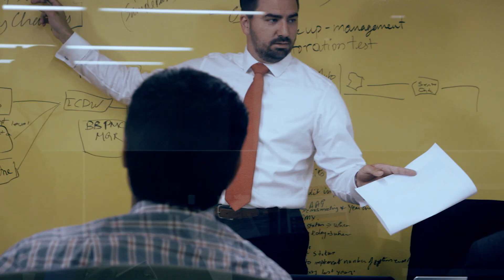Engage Your Customers, Engage Your Employees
Watch now as Julio Hernandez, KPMG’s Global and U.S. Customer Advisory leader, and Claudia Saran KPMG’s U.S. People & Change practice leader, discuss how customer engagement and workforce strategies are critical to success for the 21st Century Enterprise.